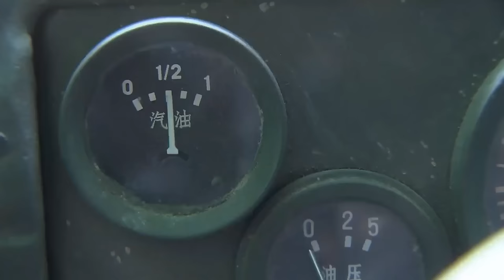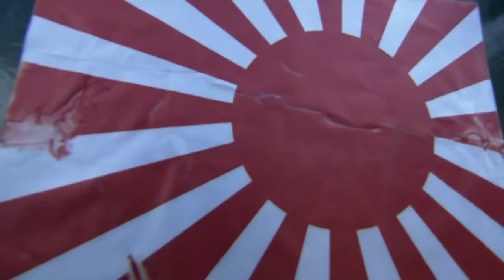【奇俠抗日】少女竟是絕世高手，用出無與倫比的飛針絕殺日軍！抗日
jc